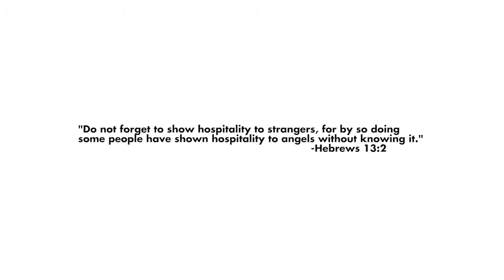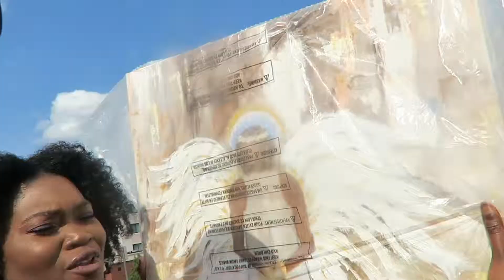Char & Ernie | MakeItPlainVlog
In this vlog Ashley and I go to Carrollton to visit her good friends Char & Ernie!